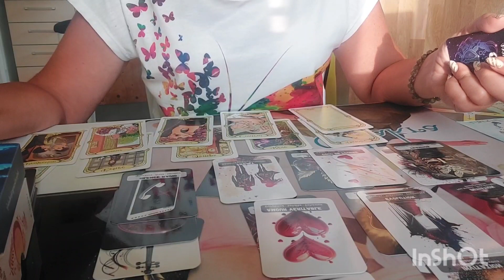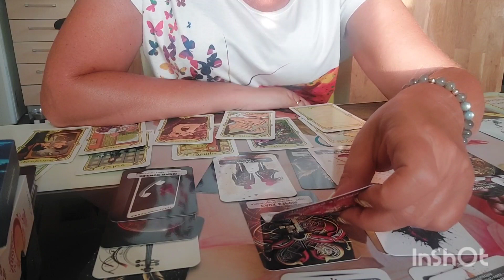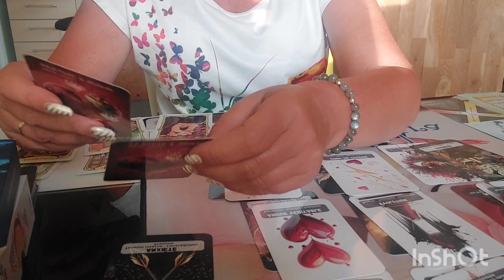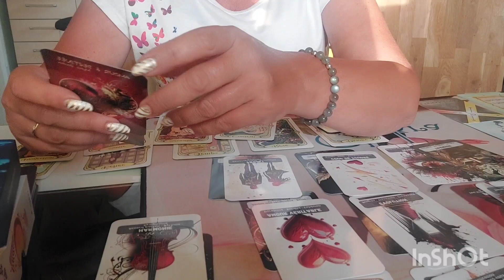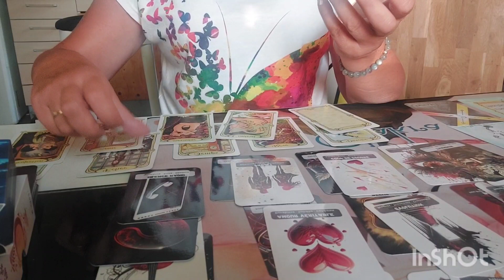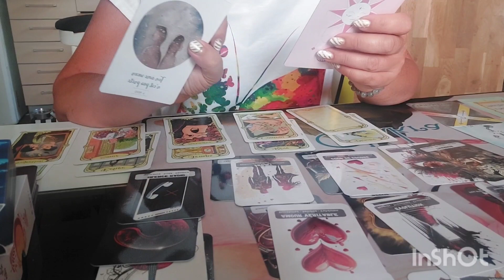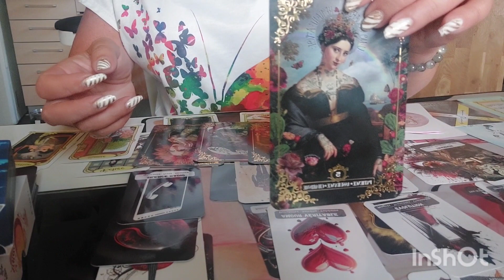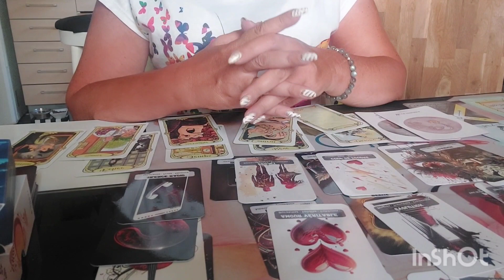Cancer ♋️ du 31juillet au 6 août 2023"Choix 💘 à faire "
Guidance Sentimentale Cancer ♋️ du 31juillet au 6 août 2023

Coucou les Cancer ♋️ et bienvenue à vous !

Merci 💘

Oracles utilisés : Cartes Astrologiques @Irenerusttarot

                                Dis moi que tu m aimes de Voglio Bene et  Sandy Tatoo

                                 Le chakra du cœur @Isabelle Cerf